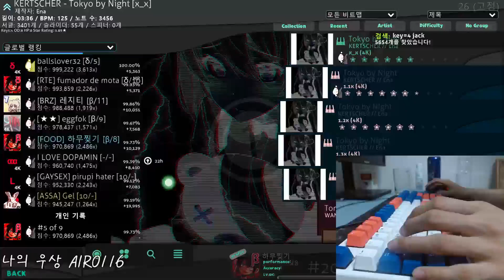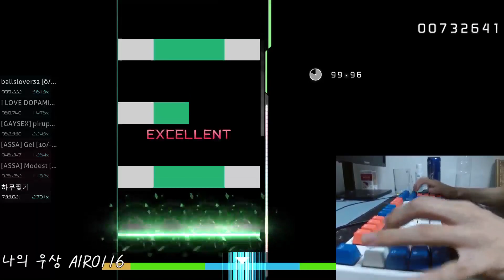[Osu! Mania] KERTSCHER - Tokyo by Night [x_x] 99.94%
1MISS GANG